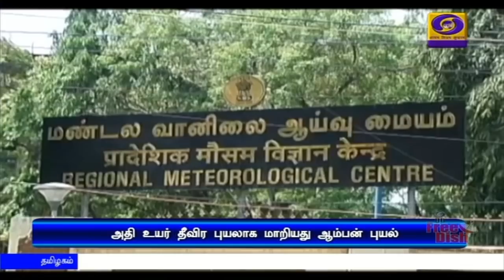பொதிகை காலை 11.00 மணி செய்திகள் [18.05.2020]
1)  நாடு முழுவதும் இம்மாதம் 31 ஆம் தேதி வரை பொது ஊரடங்கை நீட்டித்தது மத்தியஅரசு - விமானம் மற்றும் பயணிகள் ரயில் சேவை ரத்து-பேருந்துகளை இயக்குவது குறித்து மாநில அரசுகளே முடிவெடுத்துக்கொள்ள அறிவுரை

2)  தன்னிறைவு இந்தியா திட்டத்தின்கீழ் நிதிய‍மைச்சர் அறிவித்துள்ள பொருளாதார சீர்திருத்த அறிவிப்புகள்-
கிராமப்புற பொருளாதாரம் வலுப்படும், தொழில்முனைவோரை ஊக்குவிக்கும் என   பிரதமர் நரேந்திரமோதி
பாராட்டு

3) தமிழகத்தில் அரசு அலுவலகங்கள் 50 சதவீத ஊழியர்களுடன் செயல்பட தொடங்கின- அவசர பணிகள், அரசு ஊழியர்களுக்காக பேருந்துகள் இயக்கம்

4)  வந்தே பாரத் திட்டம் மூலம் வளைகுடா நாடுகளில் இருந்து 700 இந்தியர்கள்  4 சிறப்பு விமானங்கள் மூலம் தாயகம் திரும்புகின்றனர்

5)   வங்கக்கடலில் அதி தீவிர புயலாக மாறியது ஆம்பன் புயல் - தமிழகத்தின் உள்மாவட்டங்களில் மழை பெய்ய வாய்ப்பு - சென்னை  வானிலை ஆய்வு மையம் தகவல்